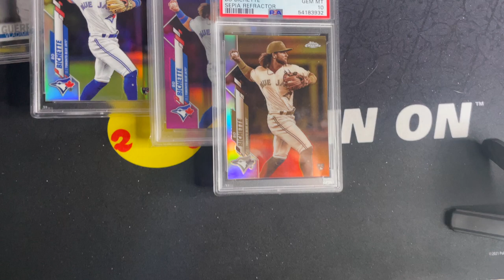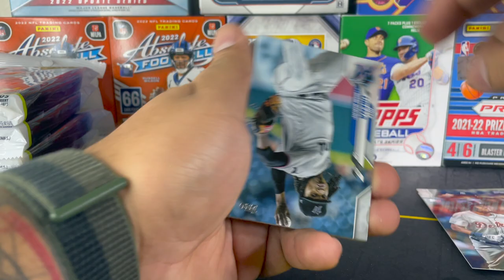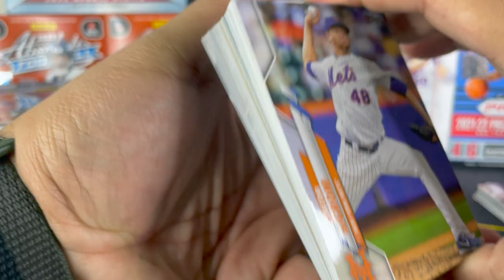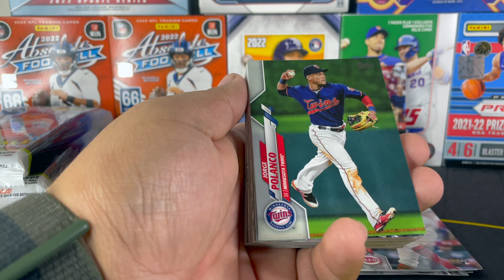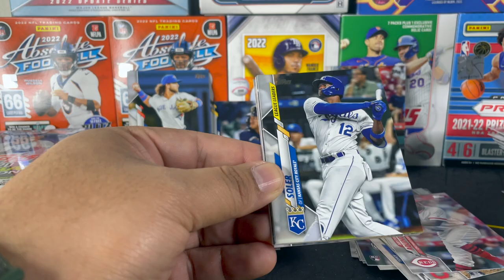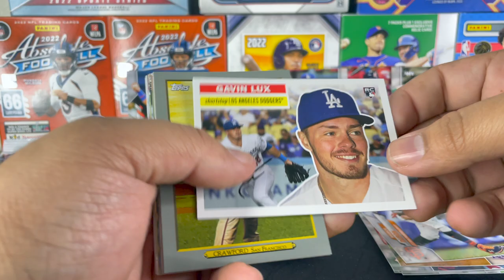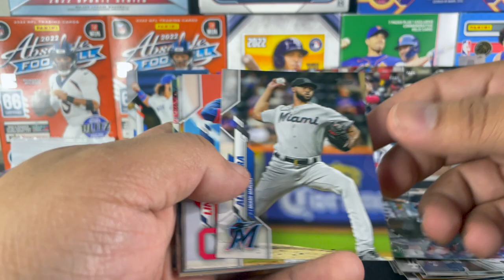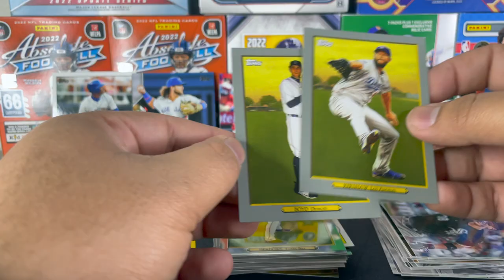Building a Baseball Card Collection the WRONG way!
These Songs will add the extra bang your videos need to get more views!

Rungoodlife’s video I referenced
Pack Searching Video:

Join Robinhood with my link and we'll both pick our own free stock 🤝